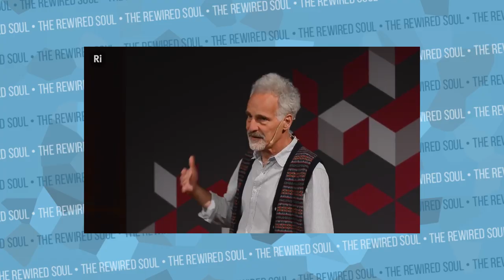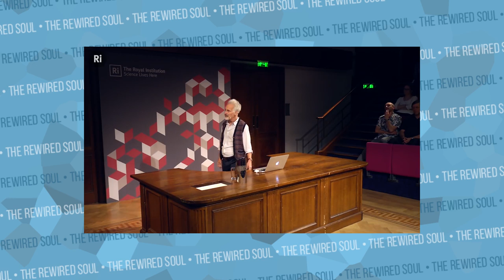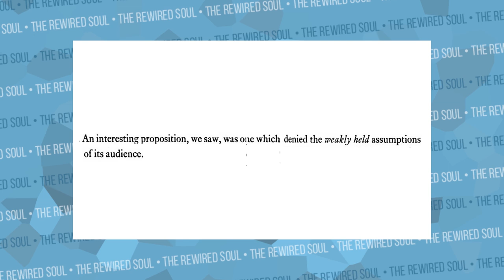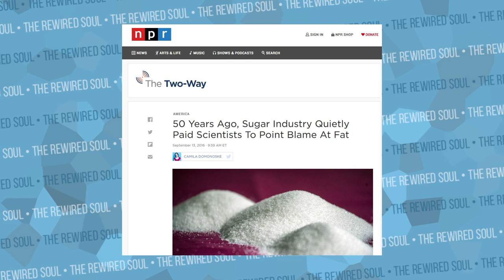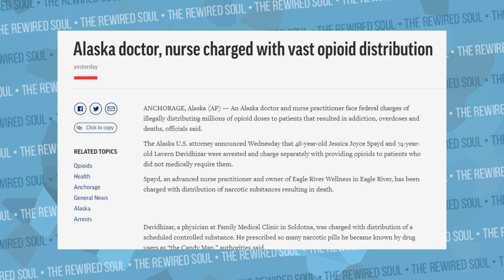Coffee Break vs The Curse of Knowledge | The Rewired Soul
Coffee Break recently did a video on pop science where he discusses the topic from different angles. He uses examples like Malcom Gladwell and Johann Hari and others. He did an excellent job with his video, but I do think there's more that needs to be discussed when it comes to popular science.

Books:
Made to Stick